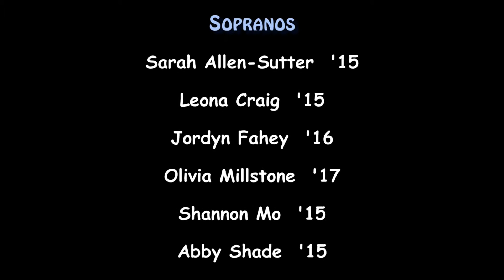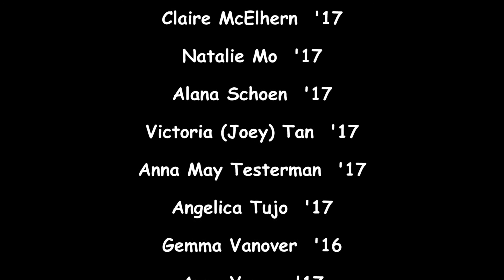DHS Jazz Cabaret 2015 -- "Orange Colored Sky" arranged by Deke Sharon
From the Tuesday Evening performance of the 2015 Davis High School Jazz Choir Cabaret.  (10-Feb-2015)

Recorded from South Davis, I mean the balcony in the back of Brunelle (at about a 15x zoom, sometimes more).  Very hard to pan smoothly when zoomed in so far.  Sound that evening in that giant hall was nowhere near as good as the weekend performances at Emerson -- did my best, but the DVDs will sound much better.  Still, live performances are always different, so fun to see.